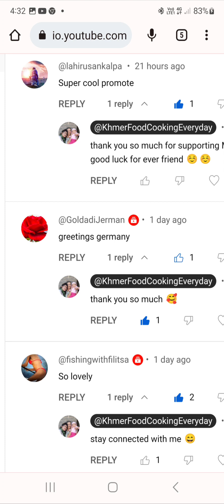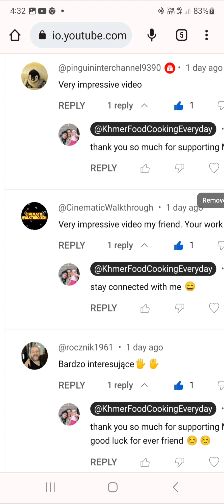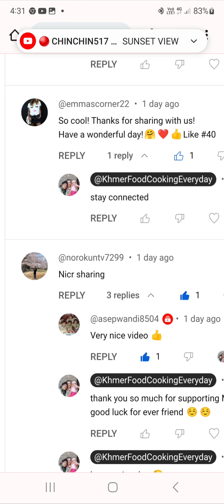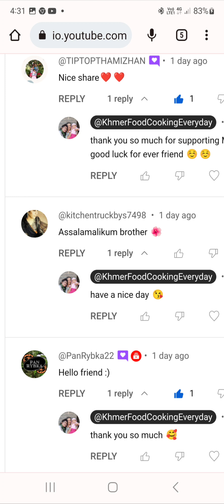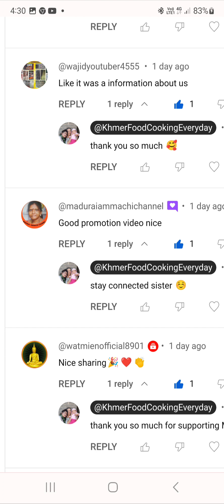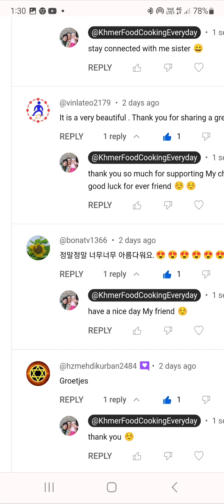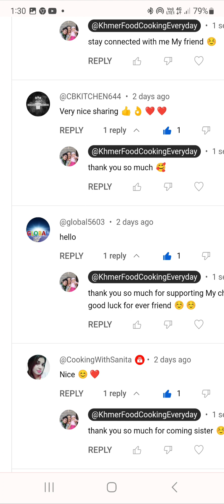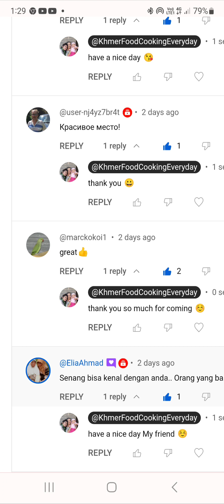Khmer Food Cooking Everyday 876 Happy Video Promote 476